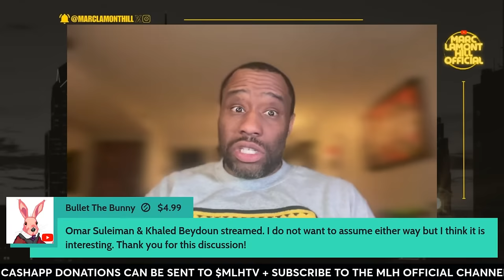Shaun King Converts to Islam!!!